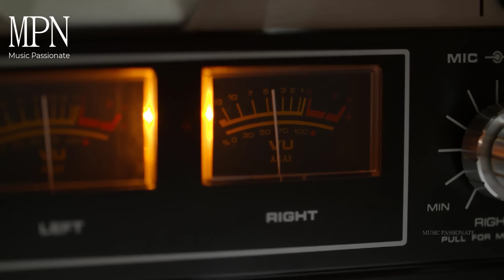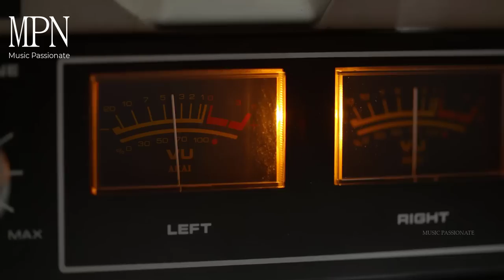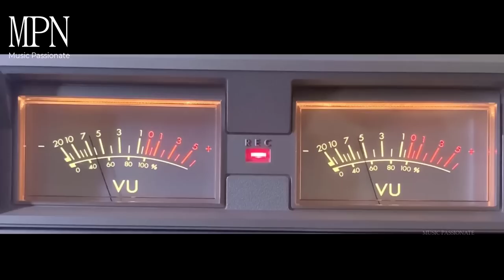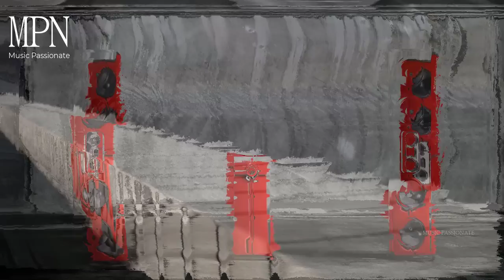Best Dsd 1 Bit Audiophile Demo CD Master Music Passionate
Copyright by ROG PASSIONATE - Do Not Copy Please